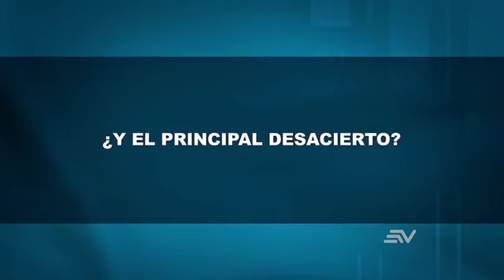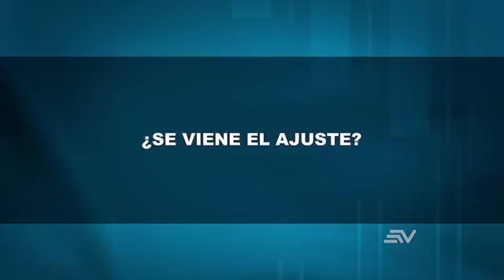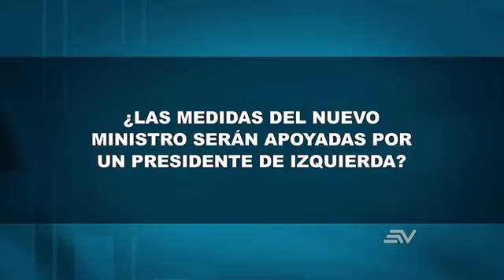Políticamente Correcto 20/mayo/2018